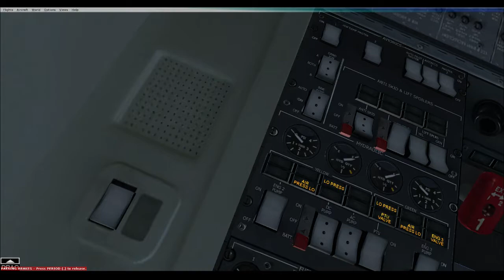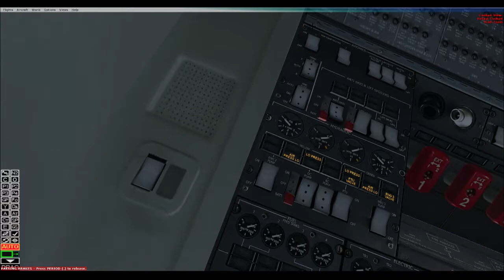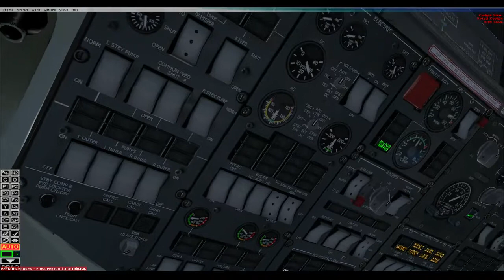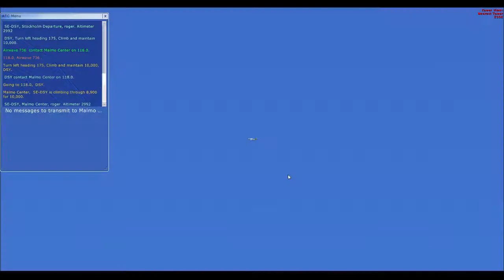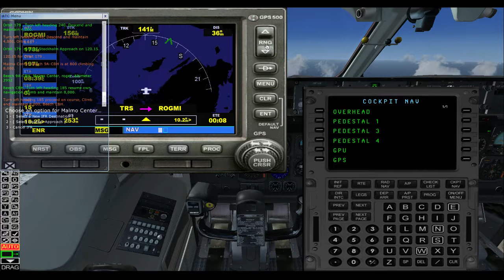ESSA - ESSV Just Flight BAE 146-300 Malmö Aviation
The first more successful takeoffs and landings yet with this, to me new aircraft. Apart frome some over and underspeeding, very touchy on the throttles. Enjoy!
This is from my twtich livestream, it's the last flight of the night.